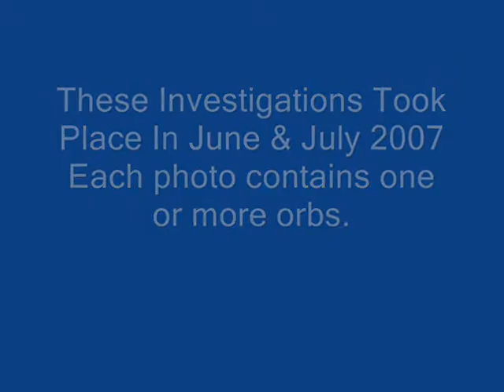"ORBS" in every picture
This is a small collection of the pictures we've taken on investigations. Each picture contains one or more orbs. If your using a 1970's video card some pictures may seem darker to you. sorry..